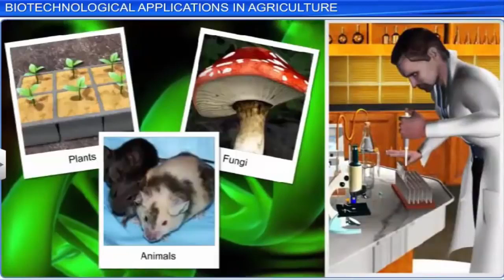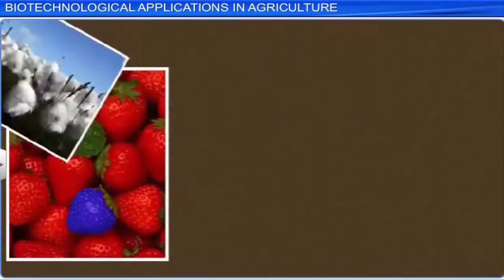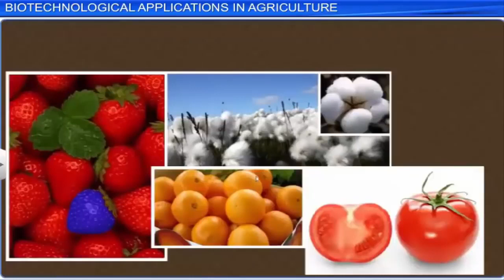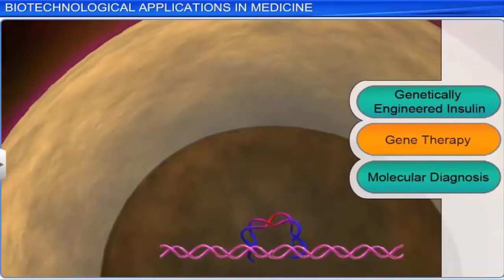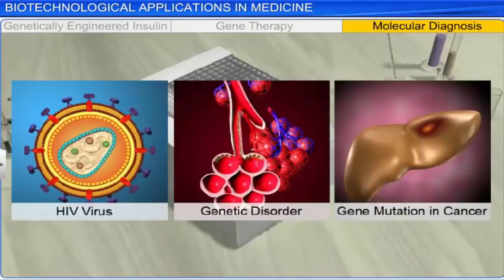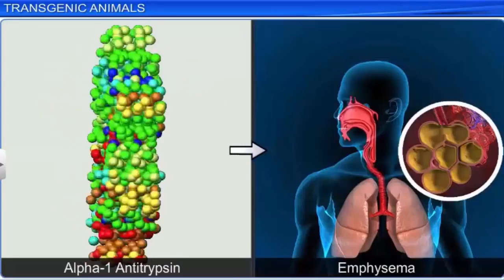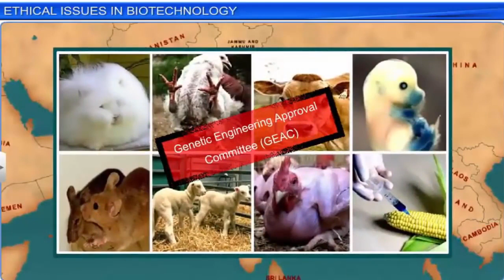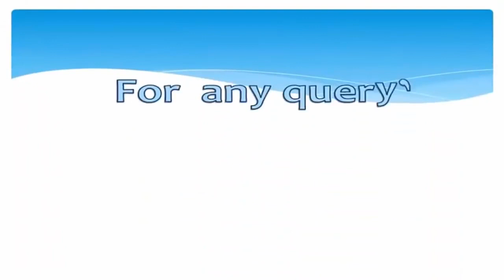CLASS 12 , BIOLOGY , UNIT 4 , Biotechnology and its applications.